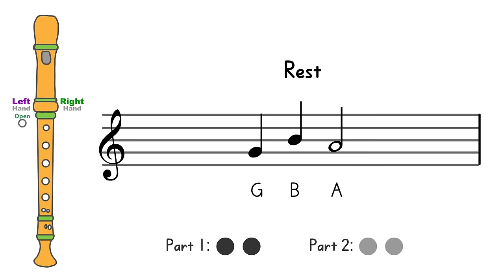Recorder Warm-up #3: Preparing for "Au Clair de la Lune"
This is the third in a set of warm-up videos designed to help recorder players master the recorder songs in our series.

Credits:
Video: Nathan Walby
Arranger: Nathan Walby
Performers: Computer (with the help of Nathan Walby)